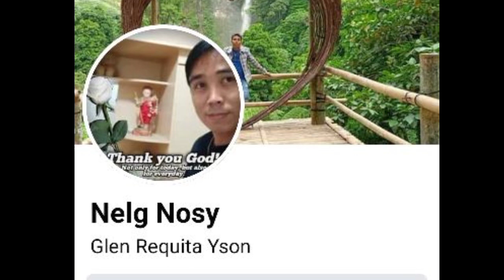Ang tawo gali pag Wala na bisyo tawgon dayon pastor